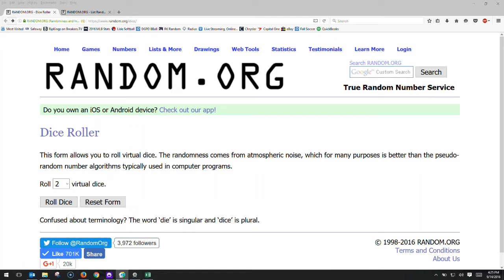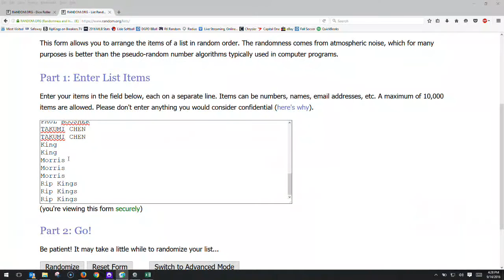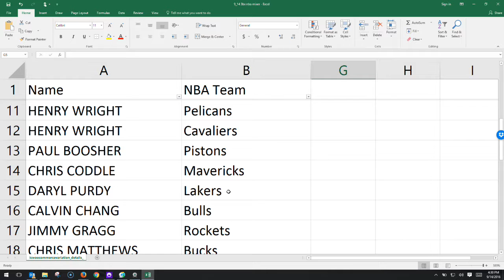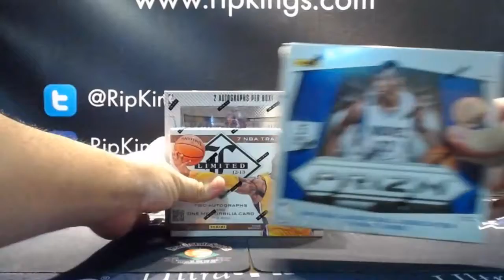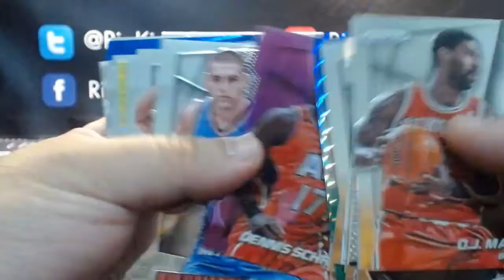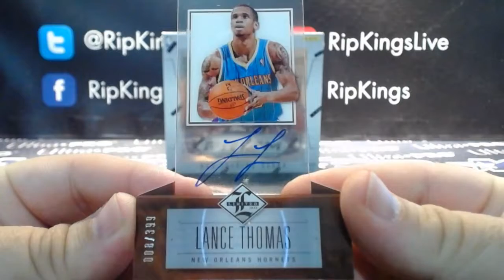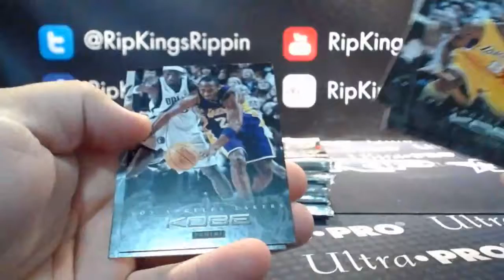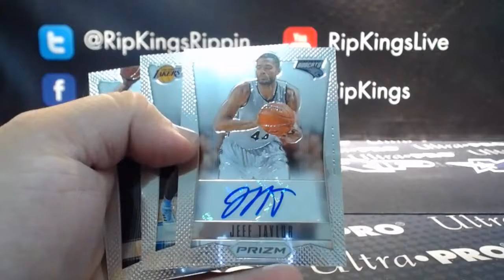NBA 3-Box Mixer Random Team Break 9/14/16